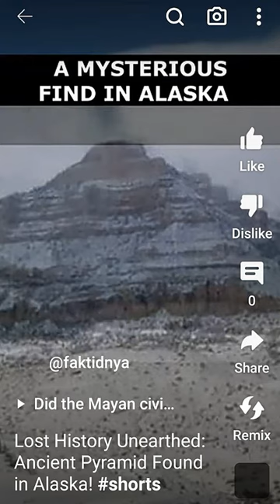Stone Faces Emerge from Riverbed Due to Severe Drought